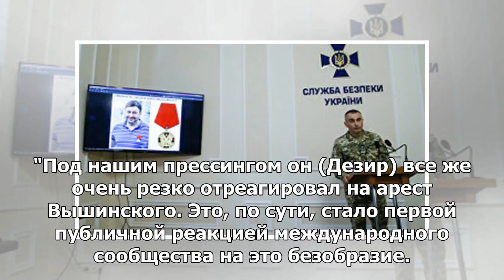Лукашевич рассчитывает на реакцию ОБСЕ на ситуацию со СМИ в Украине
ВЕНА, 24 мая — РИА Новости. РФ рассчитывает на внятную и критическую реакцию представителя ОБСЕ по в...